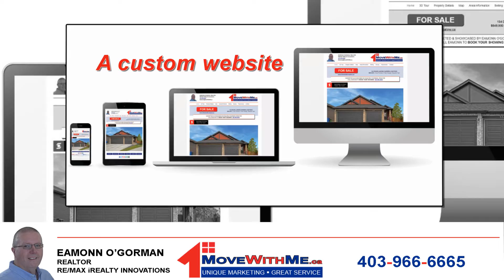SOLD - 134 Drake Landing Gardens, Okotoks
This home was sold using my unique marketing service.
Remember when selling - Marketing Matters.
Call me to sell yours.